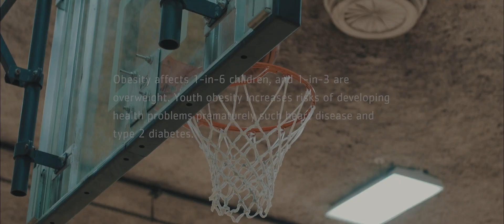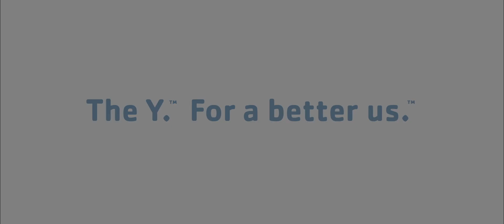ACT! - Gloria & Gloria